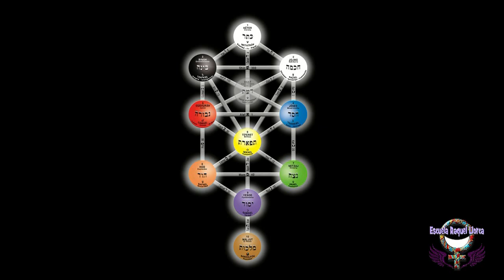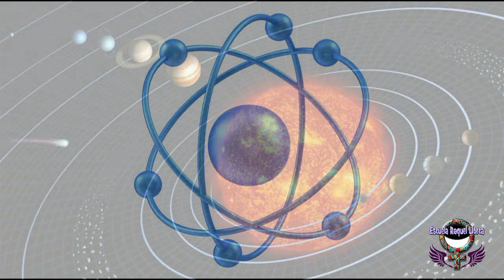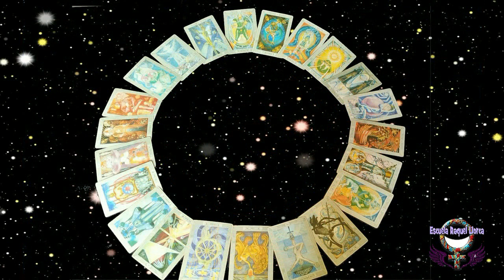El Circulo Mágico, Ceremonial, Sagrado (1)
⚡ Descubre la energía y el poder del Círculo Mágico, ceremonial sagrado ritual.Con esta introducción, nos adentramos en la comprensión del poder del círculo que está presente en todos los ámbitos de nuestra vida desde hace milenios. Círculos megalíticos, arquitectónicos, en la astronomía, mitología, física, etc. Los rituales ancestrales, Rituales de santería, rituales de los incas, aztecas, ❤️rituales de boda...
El siguiente video que subiré será: "Cómo construir un Circulo Ceremonial"